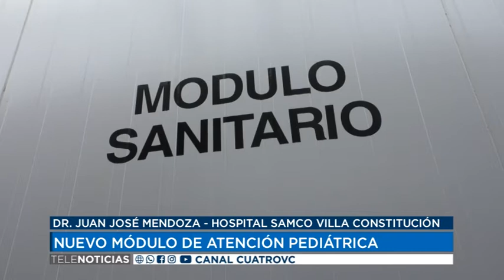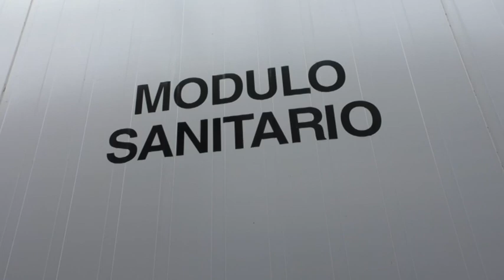15 04 21 DR JUAN JOSÉ MENDOZA HOSPITAL SAMCO VILLA CONSTITUCIÓN NUEVO MÓDULO DE ATENCIÓN PEDIÁT